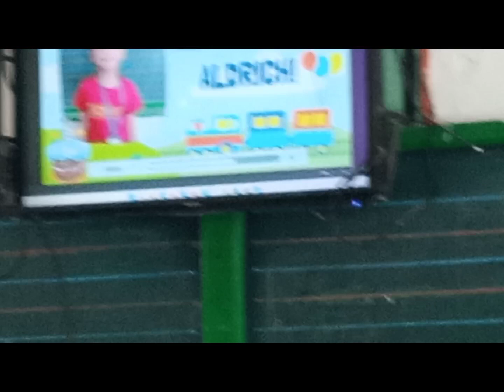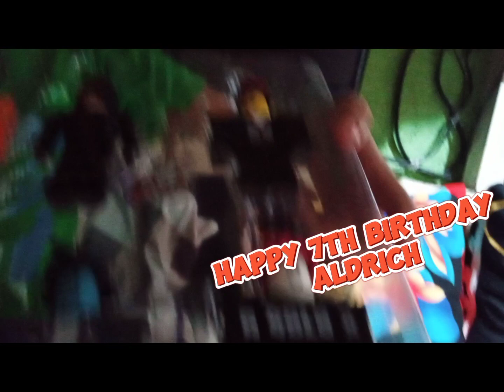Birthday Boy Aldrich at 7